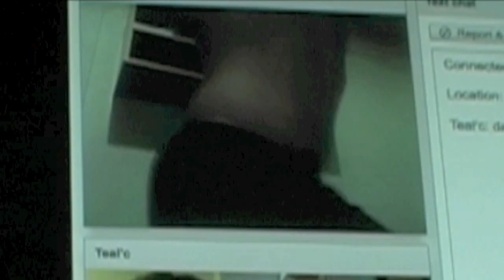TRAILER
This is the channel trailer (kinda..)

It's a miss-mash of the videos that are and a few that will be on the chan.

MUSIC: All control by Professor Kliq (music is under creative commons)